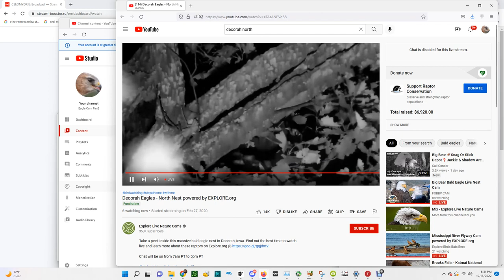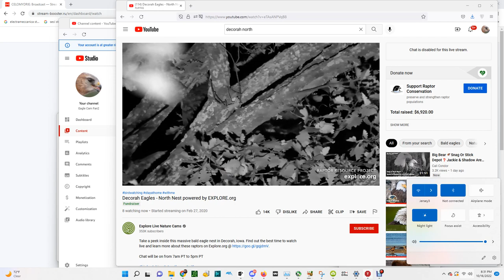Decorah North Bald Eagles 10/16/2022 16:20